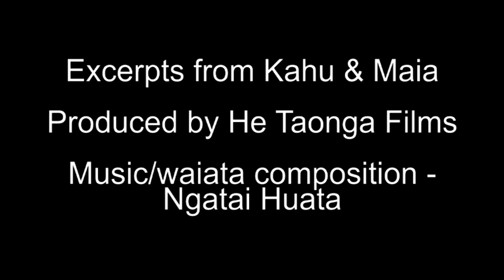Kahu and Maia Excerpt